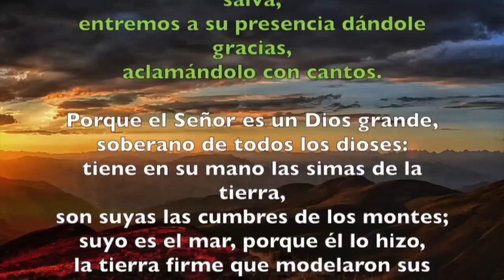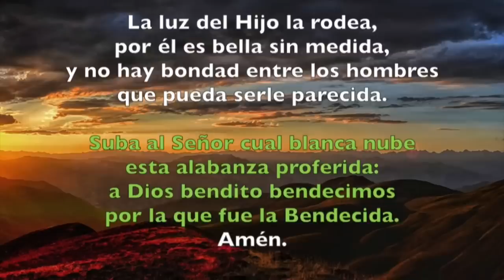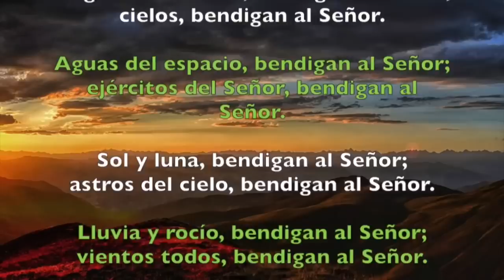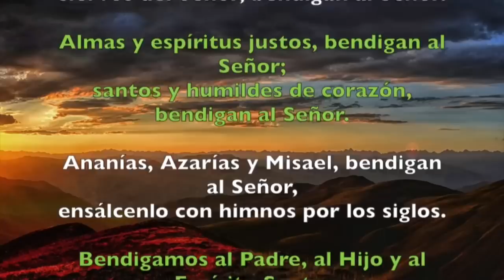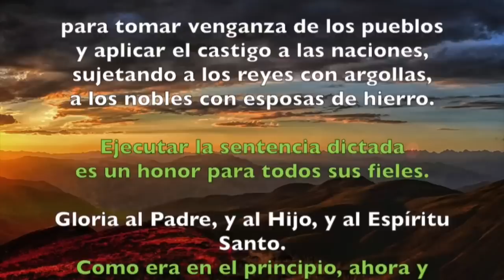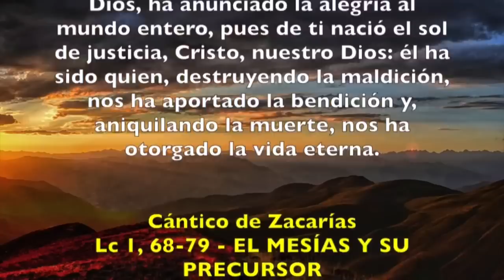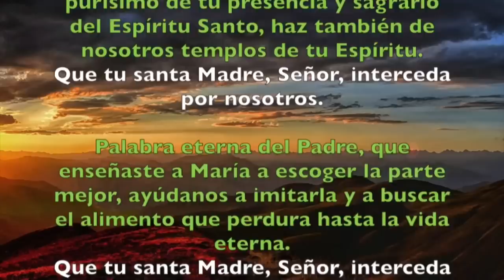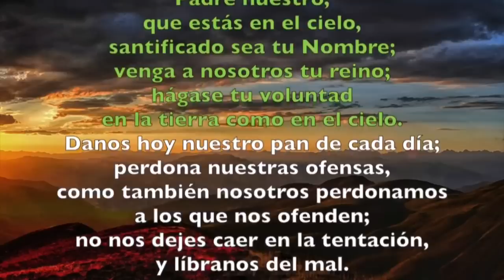Oración de la mañana (Laudes), VIERNES 8 DE SEPTIEMBRE 2023 | NATIVIDAD DE LA VIRGEN MARÍA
LA NATIVIDAD DE LA SANTÍSIMA VIRGEN MARÍA (FIESTA)